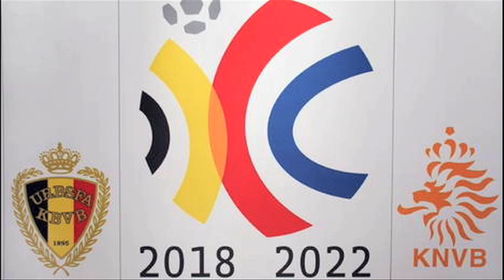Nederland wil groen WK voetbal organiseren (archief 2011)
Nederland bungelt ergens onderaan in Europa als het gaat om duurzame energie implementatie. Toch wil datzelfde Nederland samen met België graag een groene WK-voetbal organiseren in 2018. Bron: New Energy TV